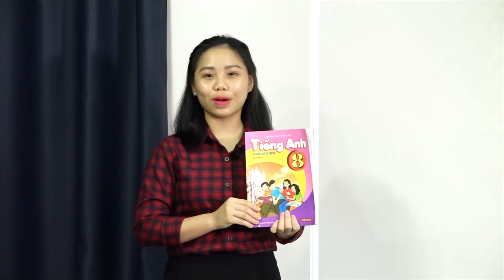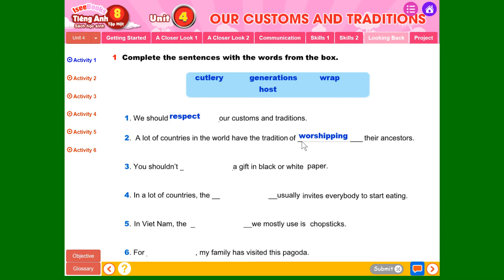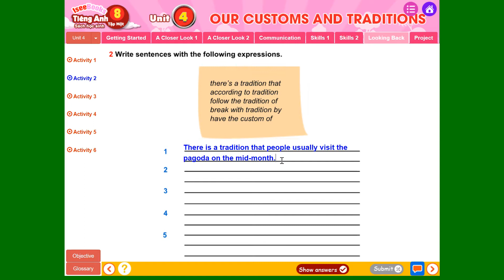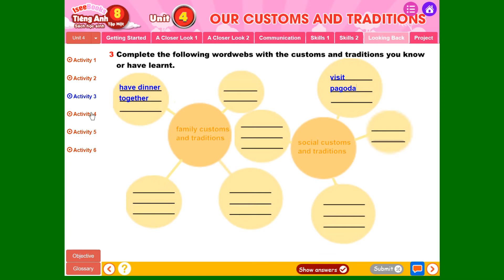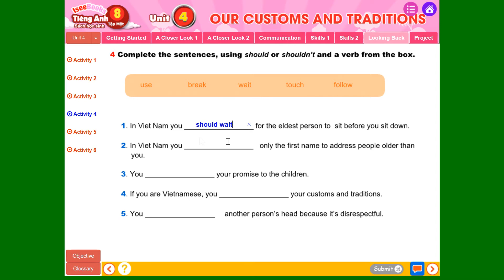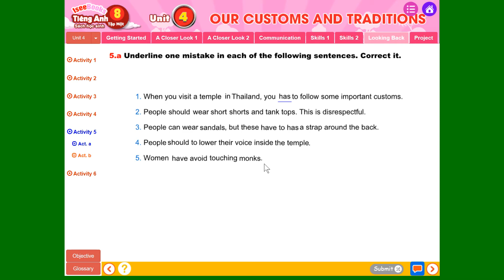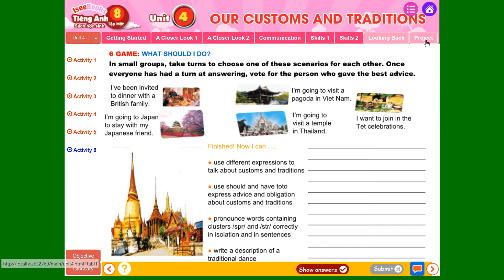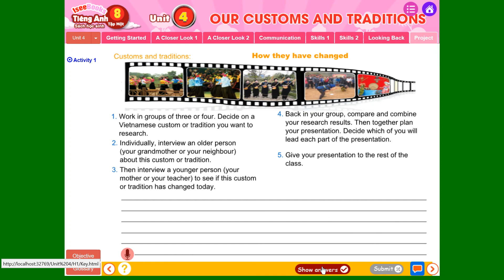Tiếng anh 8 tập 1 - SHS -Unit 4 OUR CUSTOMS AND TRADITIONS - Looking Back and Project